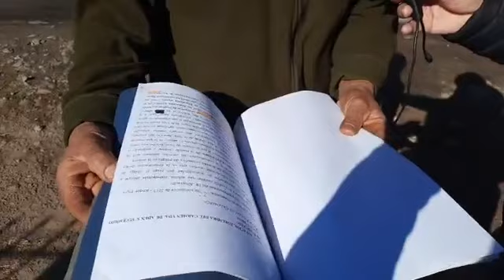Reclaman que están demoliendo una casa que no le pertenece